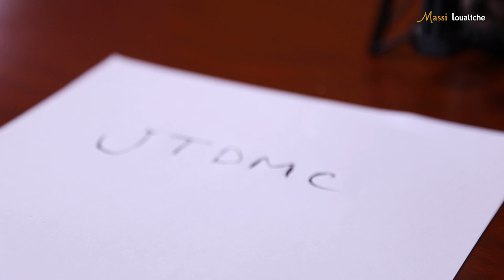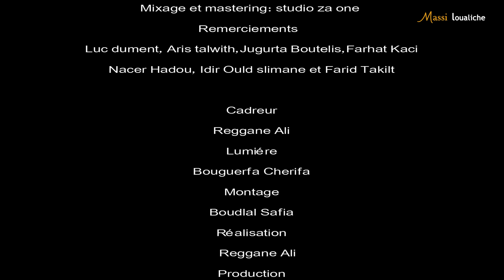fkiɣ-ak ul-iw louange kabyle ( je te donne mon coeur) sous titré en francais :Luc dumont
chant de louange fkiɣ-ak ul-iw ( je te donne mon coeur) par malika et massi loualiche

réalisé par ali reggane
production : tudert  tv

Arrangements et tournage  : studio la muz
mixage et mastering : studio za one

remerciements: tudert tv, Luc dumont, nacer hadou, idir ould slimane, jugurta boutelis et farid takilt